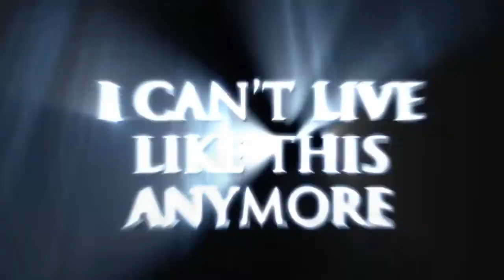Zooey Deschanel ,Mary Elizabeth Winstead,Norelle Van Herk